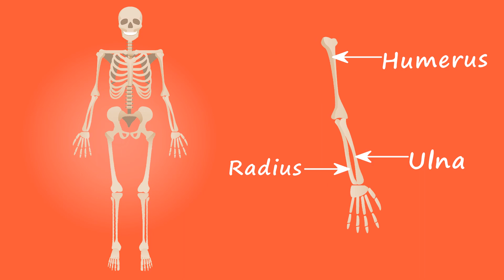Human body 3D animation video